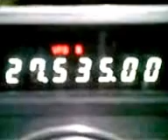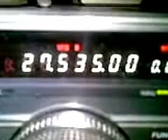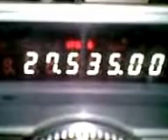ROMEO CHARLIE TEZLA 23 11 2012